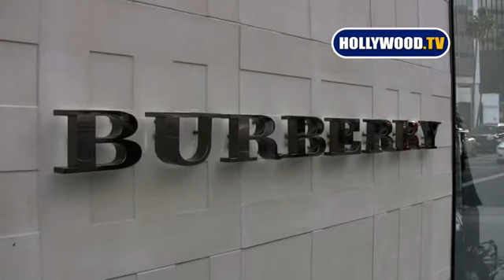Liv Tyler Is All Smiles Out Shopping